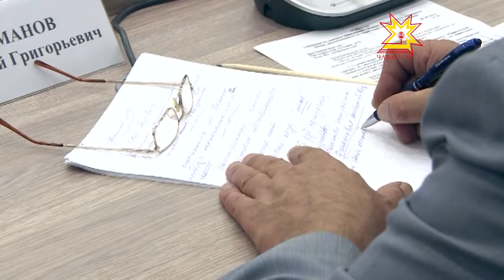2015-мĕш çултан коммуналлă хуçалăх компанийĕсем ятарлă лицензипе çеç ĕçлейĕç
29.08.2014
Раççейри строительство тата коммуналлă хуçалăхăн министрĕн çумĕ Андрей Чибис черетлĕ канашлу ирттерчĕ. Унта вăл авăн уйăхĕн 1-мĕшĕнчен çĕнĕ саккун хута кайни çинчен пĕлтерчĕ. Малашне управляющи компанисен ĕç-хĕлне лицензилемелле иккен.